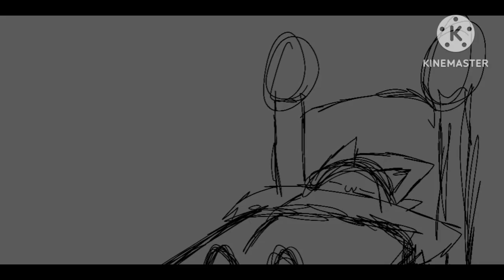Another Month Later...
woops went off the grid for over a month again